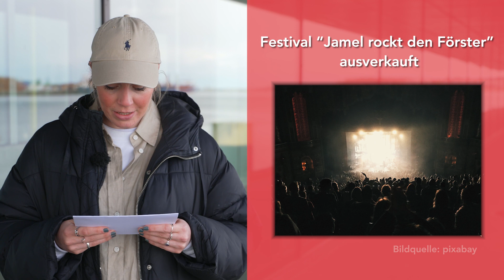Kurznachrichten: Kulinarische Stadtführung durch Wismar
Die Tourismuszentrale der Hansestadt Wismar bietet in diesem Jahr wieder die schmackhafte kulinarische Stadtführung “Butter bei die Fische” an. Das Festival “Jamel rockt den Förster” war innerhalb eines Tages ausverkauft. Diebstahl von Pflanzenschutzmitteln und Traktorentechnik in Gägelow beunruhigt die Polizei.